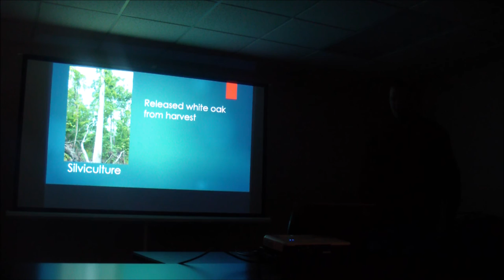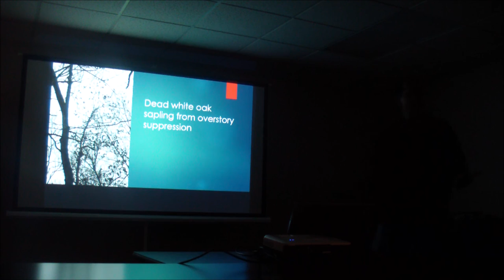Silvilcultural Reasons for a Timber Harvest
Long Forestry uses timber harvesting as a forest management tool, often mimicking nature, improving the forest ecosystem, and acting sustainably for the next generations.